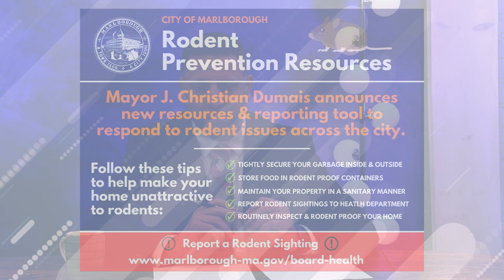Corner Office with Mayor J. Christian Dumais: March 28, 2024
On this episode of Corner Office, host Ryan Malyar sits down with Marlborough Mayor J. Christian Dumais to discuss the latest news and initiatives happening in the city. The mayor provides updates on the upcoming budget planning process, efforts to address the rodent issue through public traps, the popular senior tax work-off program (SCRPT), the city college internship program, and upcoming community events like Project Clean Sweep on April 27th and a guided hike in the city's trails on April 21st. Other topics covered include plans for the senior barbecue at Ward Park, the new fire station subcommittee, public safety upgrades like a new fire truck and radio tower, an upcoming casework clinic hosted by Congresswoman Trahan on April 3rd, and the mayor's efforts to increase outreach and face-to-face conversations with residents. Tune in for this insightful discussion on the city's latest happenings.